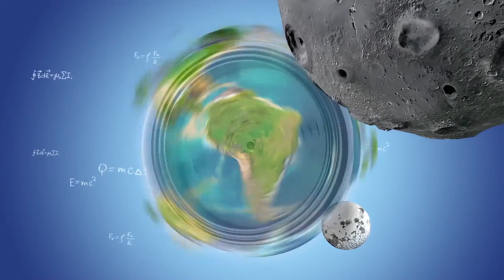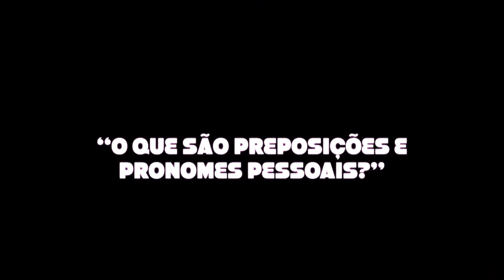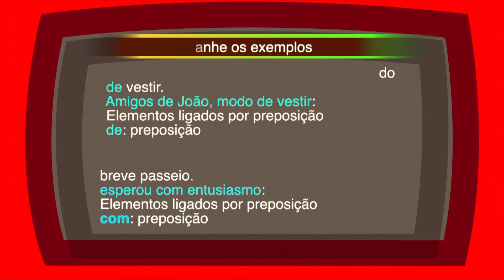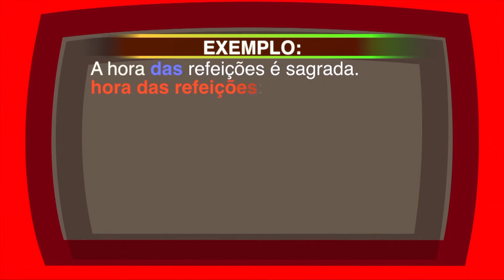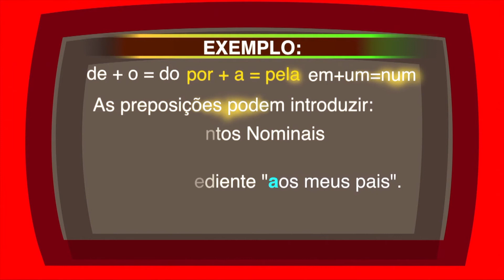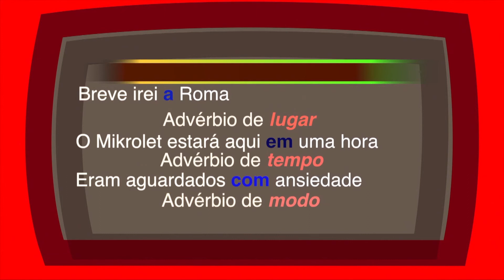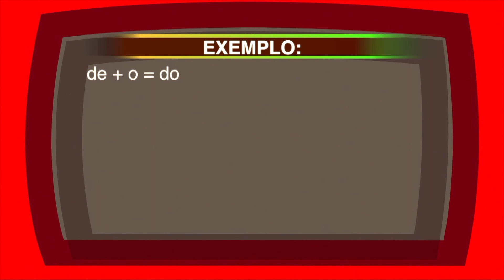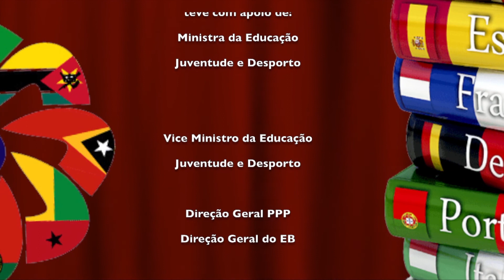EPISODIO 28 Língua Portuguesa 7 Ano